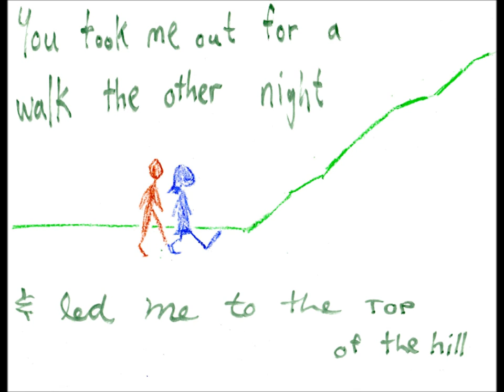Stay Near My Dear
I took a break from the world the other day
To find what I would see in my heart.
And what a perfect view
There in my heart is you
And you're lovely as I've ever seen
You're my dream...my dream

We took a trip to the grocery store
So we could share a little more time.
We laughed at happy bunny
We thought it was so funny
That we bought ourselves souvenirs
That we've kept for years... my dear

You took me out for a walk the other night
And led me to the top of the hill
And what a crazy thrill
You showed me that a hill
Is more than just a thing we can climb
I'm so glad you're mine
And you're so fine

You came true from out of a dream
With those eyes like none that I've seen
Sweet and blue but when they are green
You made them green for me
And mine were made brown for you

You take me places that I have never been
And I love every step of the way
It's a sweet & simple truth
You're the sugar to my sweet tooth
And I am just so lucky you're here
Yes please stay near
My dear
Just stay near
My dear

"Stay Near My Dear" (this song, music, lyrics & music video) was created by Michael Danburg for his wife Andrea as a gift for their 6th anniversary.  It's a love song.  The muse was Andrea Danburg.